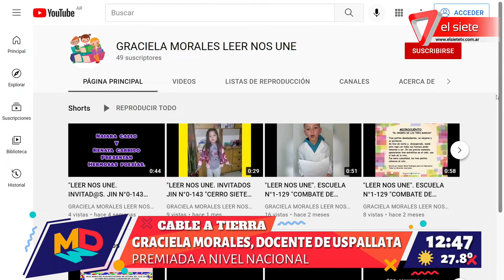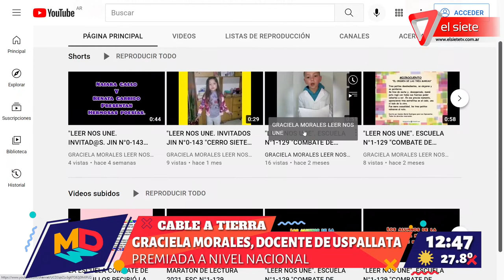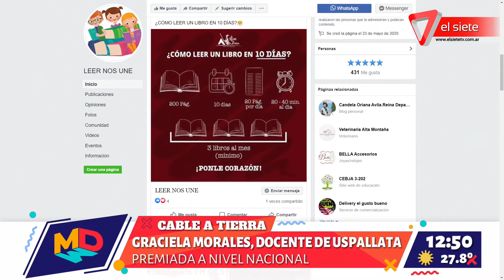Graciela Morales docente premiada a nivel nacional